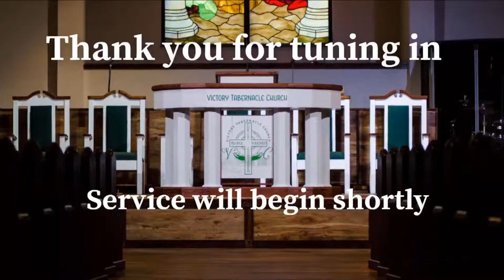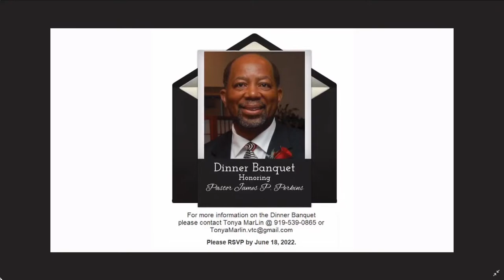VTC Live Stream 05/25/2022 "Confidence in God Part 3"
Victory Tabernacle Church Bible Study
Pastor James P Perkins
Topic:

Contributions can be made at vtcor.org

Pastor's dinner banquet info: Please contact Tonya Marlin